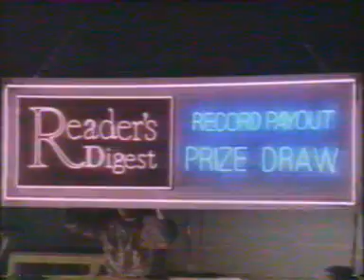TV ADS '90 B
TV ADS FROM 1990